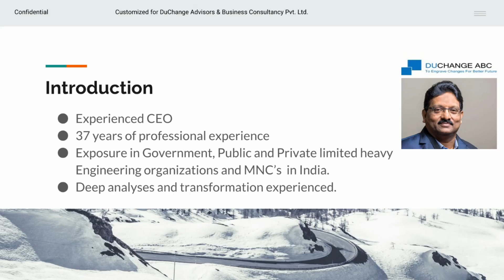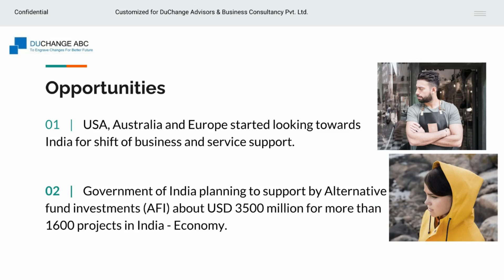Transformation Way for Engineering Organisations - Safety ,Innovation ; Passion &Performance - MSME